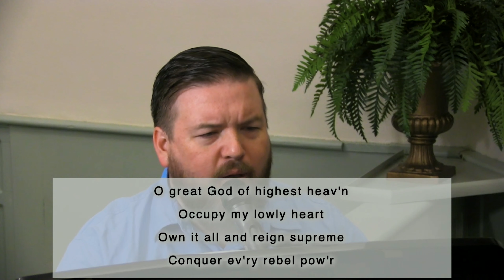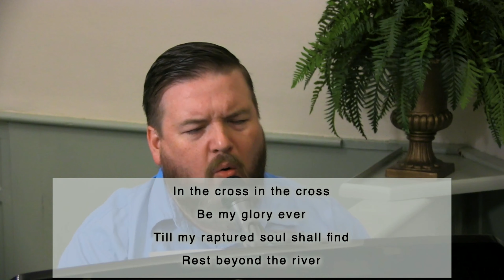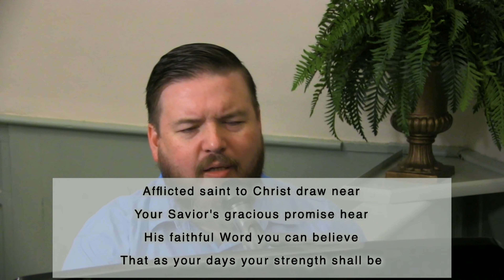Prayer Meeting May 20, 2020